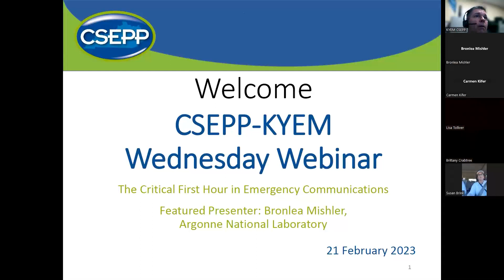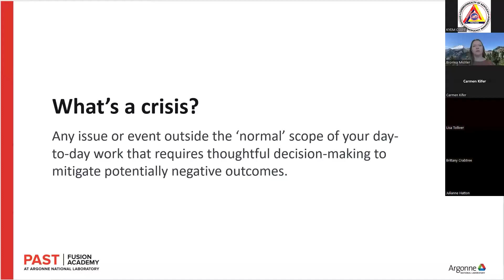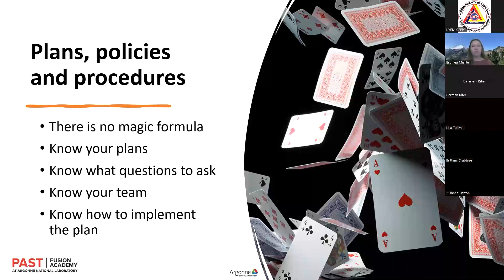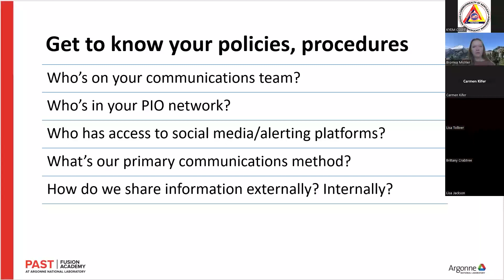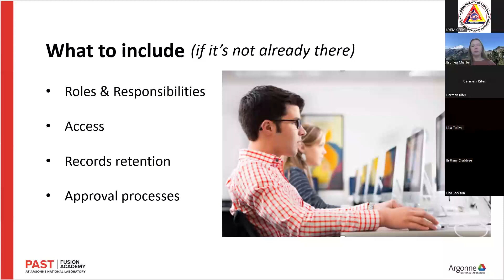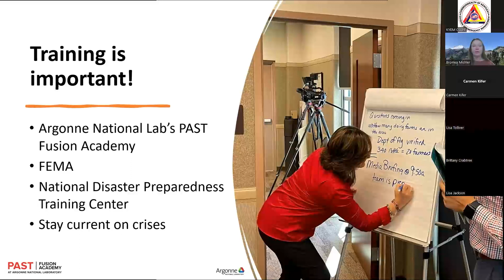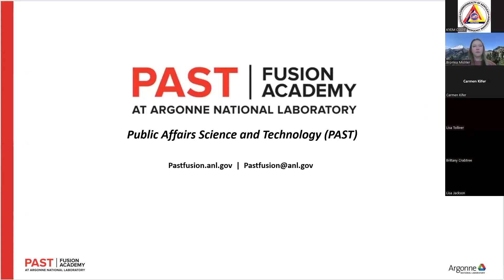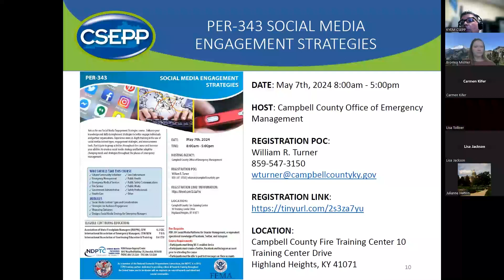The Critical First Hour in Emergency Communications a CSEPP KYEM Wednesday Webinar 21 February 2024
Webinar Title: The Critical First Hour in Emergency Communications

Description: It's not IF but WHEN a crisis will happen. Managing that crisis successfully takes preparation and planning. In this webinar, we'll talk about ways to set yourself and your communications team up for success. You'll walk away with ideas for what to include - or change - in your crisis communications plan, ideas for integrating communications into existing training, checklists of what to do in the first hours of a crisis, and a cheat sheet of first-hour holding statements.

Presenter Name: Bronlea Mishler, The government communications consultant who truly GETS government.

Organization: Argonne National Laboratory Associate

Biography: Bronlea Mishler, M.Ed., is a public relations and communications professional who owns Bronlea M Consulting, a firm offering training and communications guidance to government agencies. Previously, Bronlea spent more than a decade as a communications director and crisis communications expert for city and county governments in Washington state.

Bronlea managed social media for the 2014 SR 530 landslide and coordinated communications for the 2014 Marysville-Pilchuck High School shooting and 2016 Cascade Mall shooting. She has also served as lead spokesperson and communications manager for smaller jurisdictional emergencies and weather events. Bronlea is a FEMA-certified instructor for the National Disaster Preparedness Training Center, for FEMA’s Emergency Management Institute, and for Argonne National Laboratory.

Bronlea has a Master of Education degree with a concentration in Adult Education

Wednesday Webinar Series: The Wednesday Webinar Series was established to provide Public Information Officers (PIOs) and other communication related fields with virtual opportunities to address topic specific issues in quick 1-hour monthly webinars. Monthly topics and featured speakers will be selected and scheduled accordingly to help provide attendees with real-world application to the following: planning and developing a process with clearly defined procedures to gather and provide accurate, timely, and accessible information on an event as it approaches or as it has occurred.